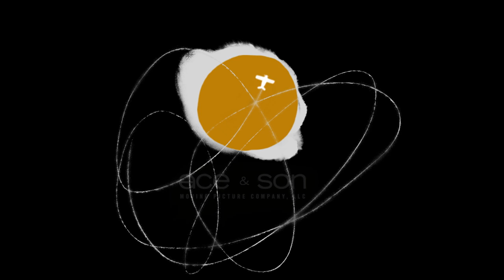5 Tips for Job Hunting Animators!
Five helpful pieces of advice for folks looking to get work at an animation studio (or in the field of animation in general).